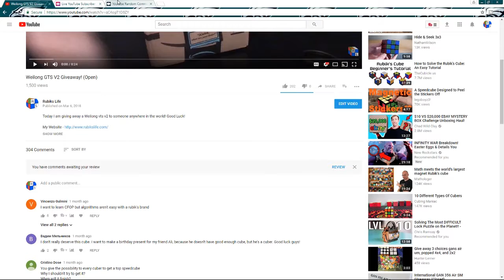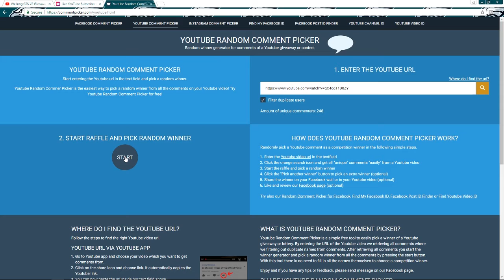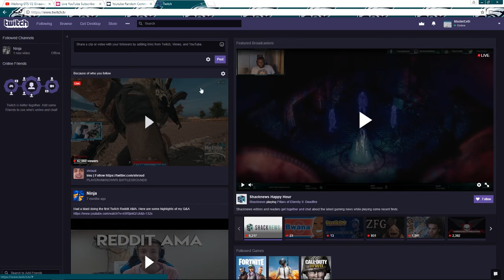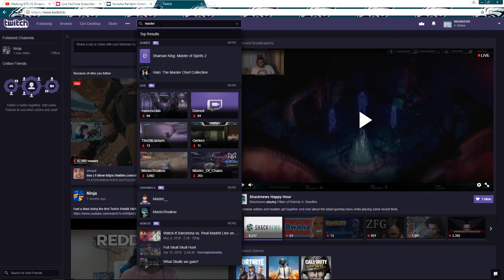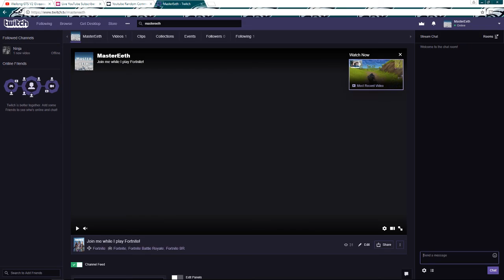Giveaway Winner and Twitch Channel Announcement!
Hey guys today I reveal the giveaway winner and also start a twitch channel. I started it so we can live stream and have a better way to interact with each other! The link for that is below. Please enjoy the video!